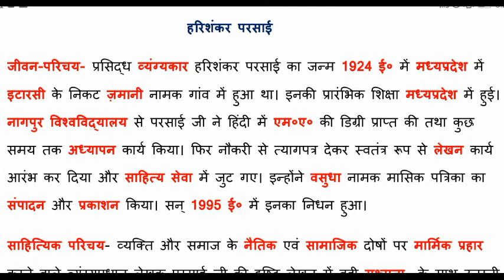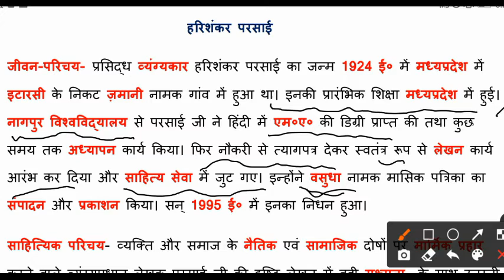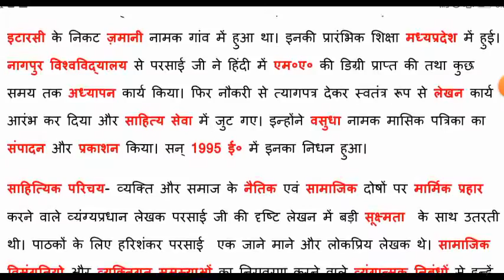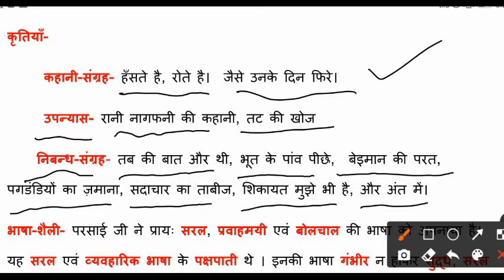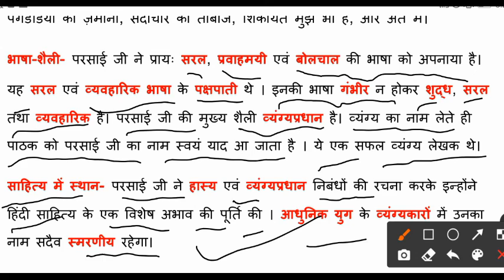Harishankar parsai ka sahityik parichay | हरिशंकर परसाई का साहित्यिक परिचय और कृतियां | Hindibaaz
इस चलचित्र में आधुनिक काल के प्रसिद्ध व्यंग्यकार हरिशंकर परसाई जी जीवनी साहित्यिक परिचय ,भाषा-शैली और प्रमुख कृतियां दर्शाया गया है।